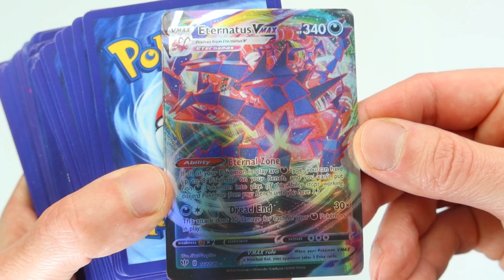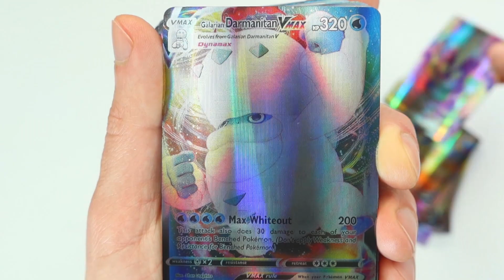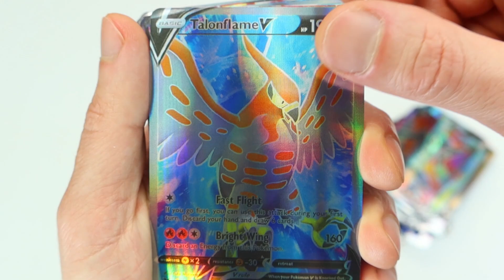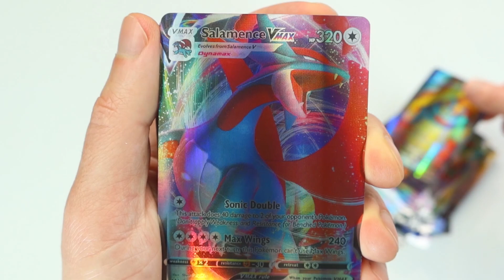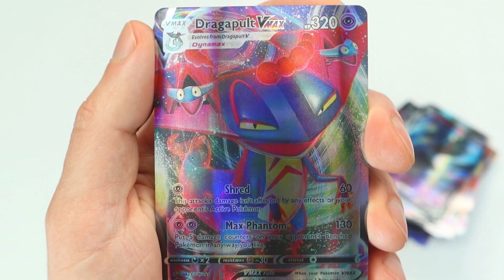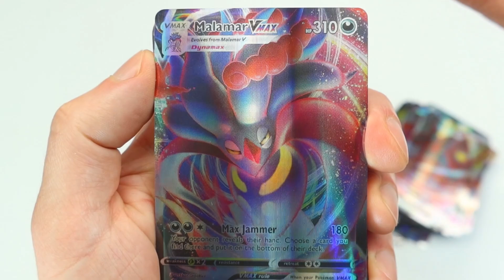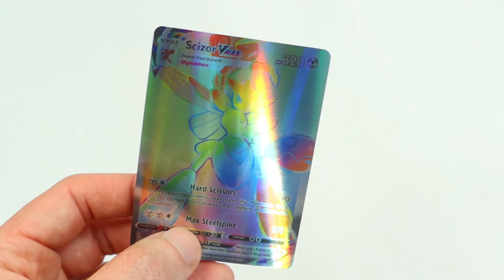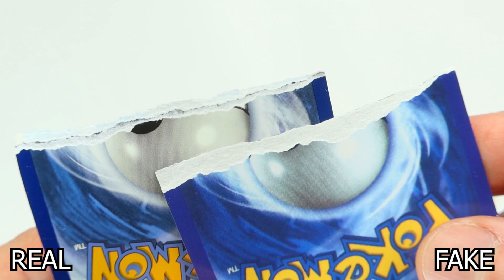Rare Pokemon Cards from TEMU - Are They FAKE?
Aliexpress shop

Enjoy video and leave a comment to let me know what you think!